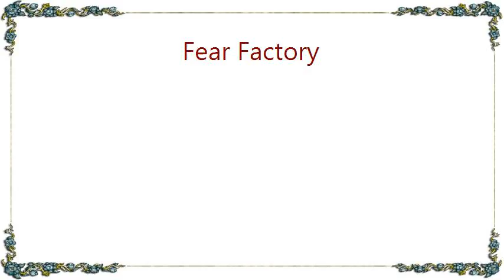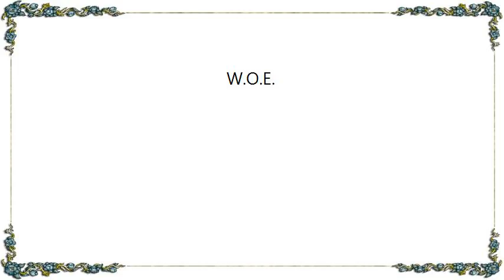Fear Factory - W.O.E Lyrics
[Lyrics Fear Factory - W.O.E]
[Lyrics Fear Factory - Virus of Faith]
Obedience to (a) higher arcane
Altered state of machinery
Do not comply to protocol
There is no real law of war
Law of war
Law of war

Those who remain
Are those who have stolen
What's in a name?
For I am no one

(Virus of faith)
Invoking god to spite enemies
Judge mankind implicitly
Kill everyone who does not see
Kill everyone who does not believe

Those who remain
Those who remain
What is faith?m john durrant